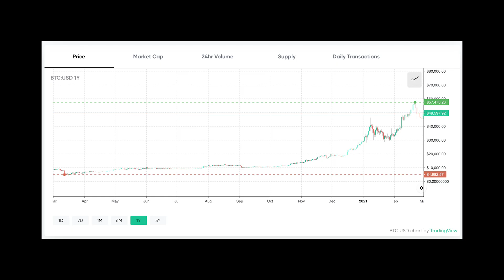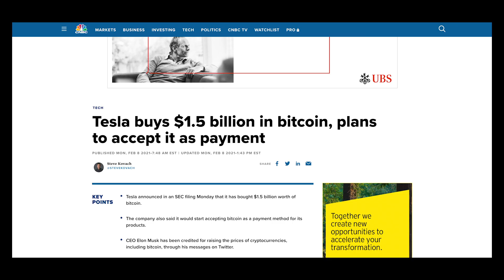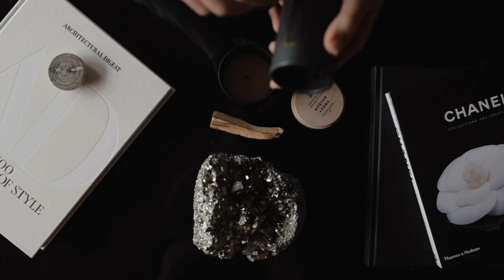Is Bitcoin A Good Investment? Should You Buy Bitcoin Right Now??